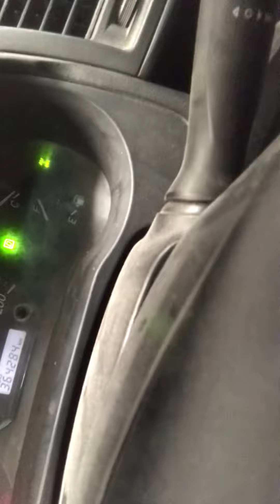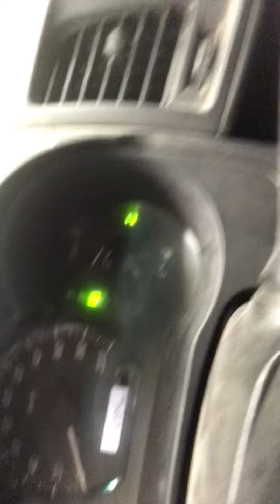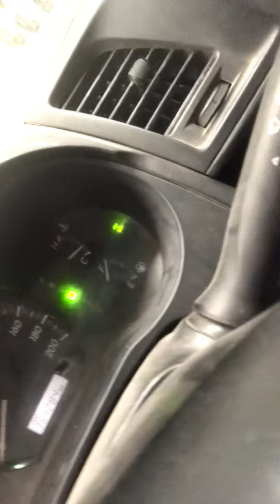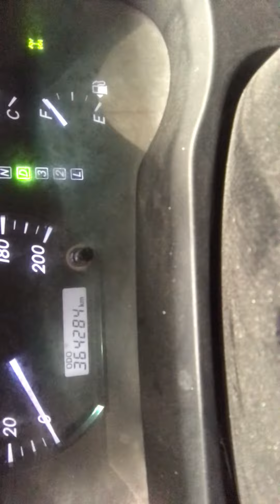Hilux 4x4 demo how it works h4 and L4 please watch!!!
The complain is 4x4 is not working